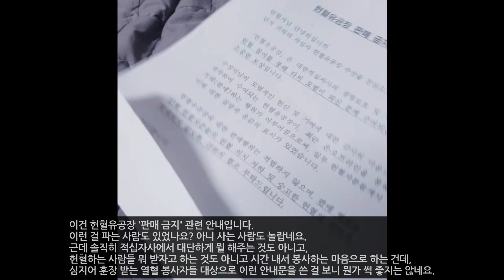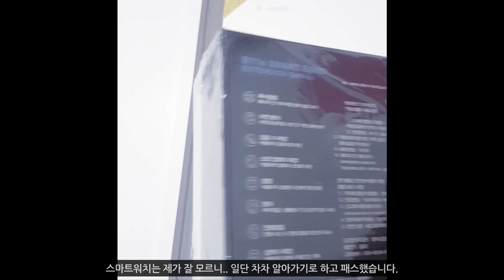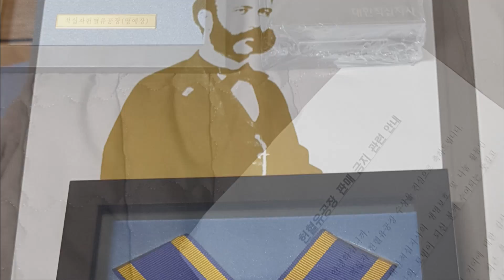헌혈 100회를 하면 적십자사에게서 무엇을 받게 될까?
노파심에서 쓰지만, 적십자사에 대한 비판 등등 이미 다 알고 있으니 구태여 댓글로 말하실 필요 없습니다.
(ex. 헌혈 왜 함 그걸로 피장사 하는데 등등)

물론 비판할 점이 있다는 것 또한 분명하나,
헌혈이 수혈이 필요한 사람에게 도움이 된다는 것 또한 사실이기 때문에
헌혈하는 겁니다.